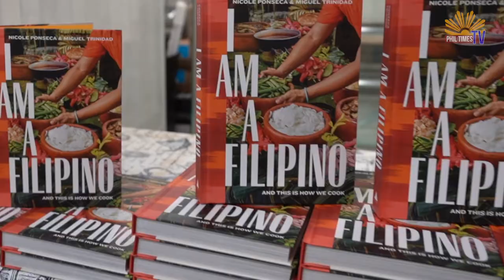Island Pacific Supermarket Grand Opening Las Vegas PhilTimes TV Recap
PhilTimes TV Event Recap: Grand Opening for Island Pacific Supermarket that opened on the east side of Las Vegas.